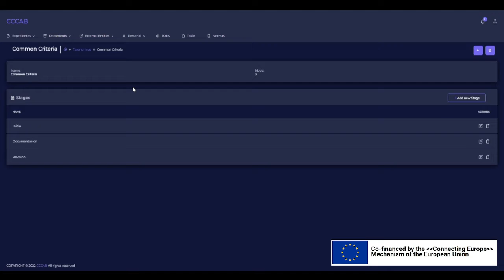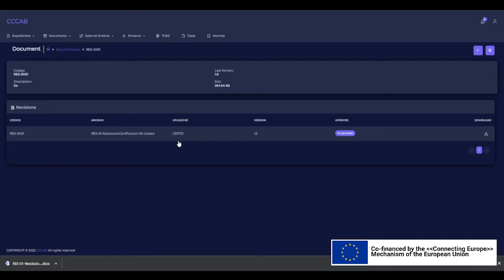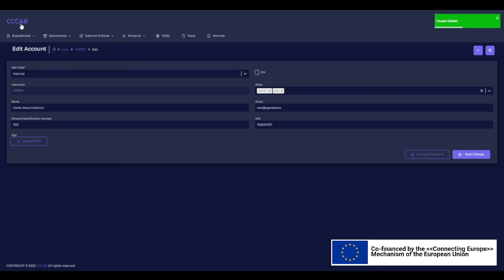First Operational version of CCCAB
CCCAB is a tool that allows Conformance Assessment Bodies to carry out validations/certifications in a more fluid and effective manner using the most modern web technologies. It presents the user with a simple and intuitive interface and can be used from anywhere without the need to install any software, other than a web browser, on the users' computers.

The use of CCCAB is completely free, every CAB could use this tool for certifying products under the EUCC scheme (Common Criteria based European candidate cybersecurity certification scheme) and Common Criteria. The potential of this tool is very high, since, as it is further developed by the community, it could be used to evaluate any type of standard. It will initially be developed to evaluate under the EUCC scheme.